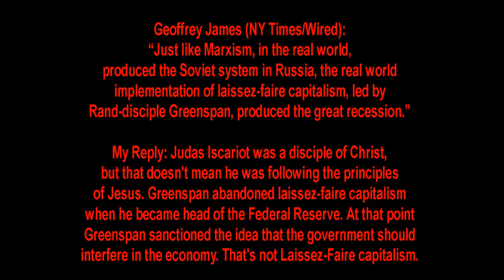Ayn Rand's Inspirational Speech